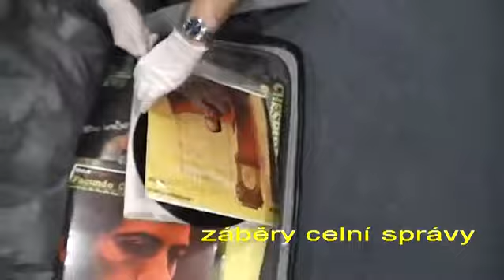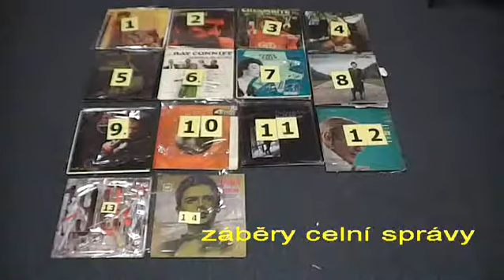Ruzyňští celníci odhalili zásilku kokainu z Mexika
Ve čtvrtek 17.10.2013 ve večerních hodinách odhalili celníci na letišti Václava Havla v Praze Ruzyni zásilku kokainu. Drogu pašoval ve svém osobním zavazadle mladý cizinec (24 let), který přicestoval do Prahy z Mexika (Ciudad de México).
 Celníci objevili kontraband při běžné kontrole zavazadel cestujících. Pašerákovo zavazadlo nejprve podrobili kontrole rentgenem. Zájem celníků vzbudilo 14 gramodesek, které byly v útrobách plastového kufru. Při vlastní fyzické kontrole však celníci zjistili, že kromě hudebního nosiče obaly obsahují i plastové sáčky s bílým práškem, který orientační chemická analýza označila za kokain.
 S ohledem na způsob ukrytí drogy byly gramodesky převezeny na odbornou expertízu k určení vlastní hmotnosti a čistoty zajištěné drogy. Celkem bylo z obalů vyjmuto 1 377,54 gramů kokainu s 71% čistotou. Zda byly drogy určeny pro tuzemský trh nebo měly pokračovat dále do zahraničí je předmětem dalšího šetření.

 Od začátku roku se jedná již o šestý záchyt většího množství drog na letišti.

V minulém týdnu se však nejednalo o jediný úspěšný zásah ruzyňských celníků. O tom svědčí i zajištění dvou kusů chráněných živočichů (korálů) nebo většího množství padělků značkového zboží, které nelegálně dopravovala ve svých zavazadlech cizinka z Jihovýchodní Asie. Celkem celníci zajistili 13 ks peněženek, 18 ks šátků a 4 ks náramkových hodinek označených ochranou známkou Chanel, 20 ks peněženek, 4 ks opasků a 8 ks kabelek označených ochranou známkou Prada, 5 ks peněženek, 3 ks kabelek, 28 ks šátků a 4 ks náramkových hodinek označených ochranou známkou Louis Vuitton, 3 ks peněženek, 12 ks kabelek, 4 ks šátků a 2 ks náramkových hodinek označených ochranou známkou Gucci, 2 ks náramkových hodinek označených ochranou známkou Dolce & Gabbana, 6 ks náramkových hodinek označených ochranou známkou Longines a 8 ks náramkových hodinek označených ochranou známkou Omega.
 Hodnota originálních výrobků by činila 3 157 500,- korun.